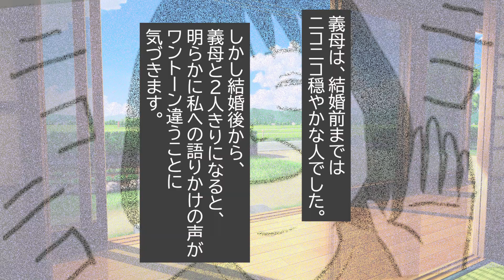【漫画】義母のいじわる５年間！いい嫁辞めた！【スカッと👍】人にいじわるを言ってはいけないって教えてあげるわ！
いじわる言っちゃいけないんですよ！
▼マスタセレクト　アンケート実施中！こちらをチェック！

義母が私に話しかけるときは、声のトーンが違います。はじめは旦那にもいないところで、そのうち堂々といじわるを言うようになりました！このままではよくない！私だって言いたいことは言わせてもらいます！

元ネタ：ママスタコミュニティ

・Dova Syndrome
・魔王魂